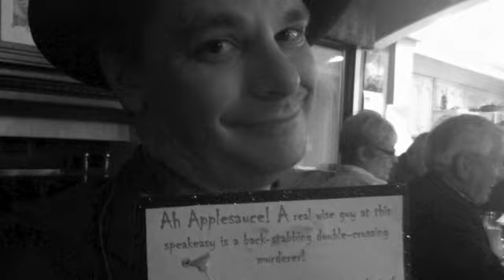CCCC, Who Done It Dinner, March 16 2012